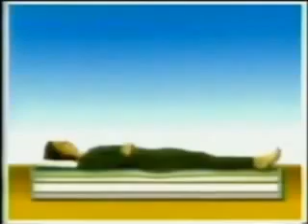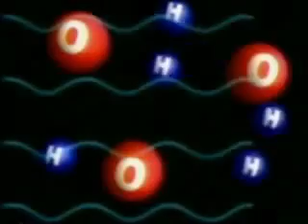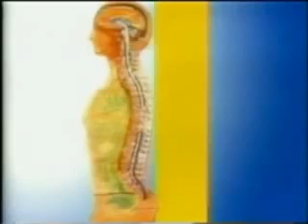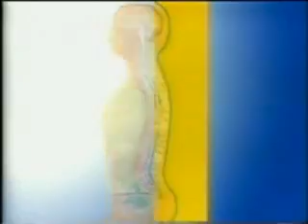Newmicrons Colchão - Veja como é fabricado!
Colchão com densidade progressiva acomoda
os ombros e o quadril deixando a coluna
vertebral numa posição correta.

Tecido com tratamento anti-ácaros, anti-alérgico
e anti-fungos.

Garantia: 02 anos contra qualquer defeito elétrico.

Garantia: 10 anos contra qualquer defeito de fabricação.

Confira aqui os benefícios da energia bioquântica,
comprovados cientificamente!

1. Ação antiinflamatória, aliviando dores e diminuindo inchaços,

2. Reduz o excesso de ácido láctico, melhorando as
condições durante e após os exercícios físicos

3. Promove a renovação celular

4. Possibilita maior comunicação entre as células
nervosas

5. Melhora a atividade das células da pele.

6. Melhora a comunicação intracelular

7. Alívio na asma infantil

Pesquisa científica com a energia bioquântica
mostrou capacidade de repor as quantidades
normais de oxigênio em nossas células a partir de
20 minutos após realizarmos exercícios físicos,
fato este que normalmente só é alcançado em até 48 horas.

Os benefícios que você sente na sua saúde:

01. Sono profundo e reparador;

02. Aumenta o rendimento das atividades físicas;

03. Elimina toxinas no organismo, pela quebra de
ligações intermoleculares da água;

04. Acelera a recuperação nos processos traumáticos
e pós-operatórios;

05. Combate a fadiga muscular diminuindo o
excesso de ácido láctico;

06. Fortalece a energia vital do organismo
aumentando a imunidade;

07. Previne e combate o estresse;

08. Ação antiinflamatória aliviando dores e febres;

09. Colabora nos tratamentos osteoarticulares;

10. Melhora a circulação sanguínea.

Quer saber de mais benefícios?

11. Diminui radicais livres retardando o
envelhecimento das células;

12. Aumenta a concentração de cálcio intracelular,
auxiliando no tratamento da osteoatrite e osteoporose;

13. Produz um aumento do fluxo sanguíneo nas extremidades;

14. Promove o processo de renovação celular
e previne escaras;

15. Diminui a acidez do sangue;

16. Facilita a entrada de glicose na célula, auxiliando
nos casos de diabetes;

17. Melhora a comunicação das células nervosas;

18. Inibe a peroxidação dos lipídios auxiliando
em tratamentos clínicos;

19. Auxilia nos casos de fibromialgia;

20. Auxilia no tratamento da psoríase.